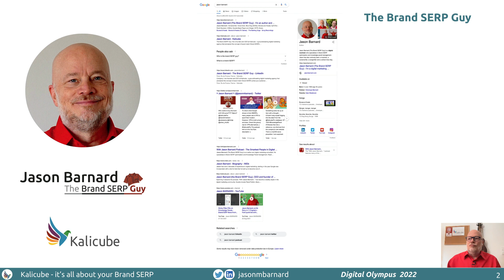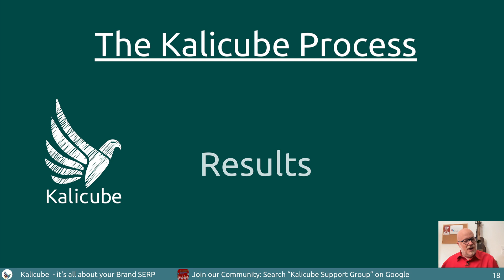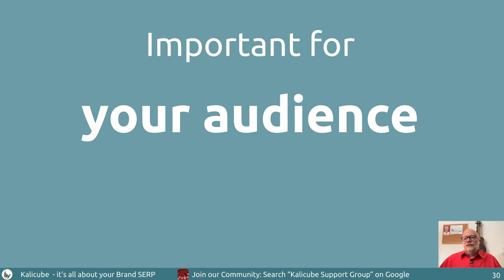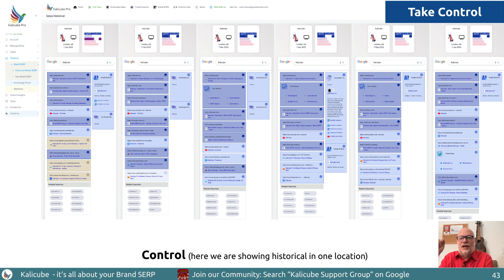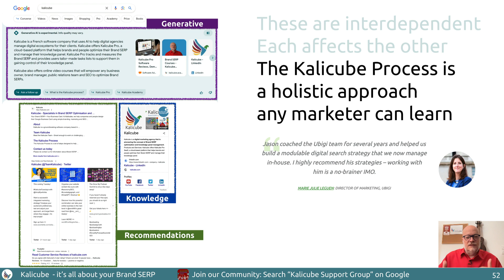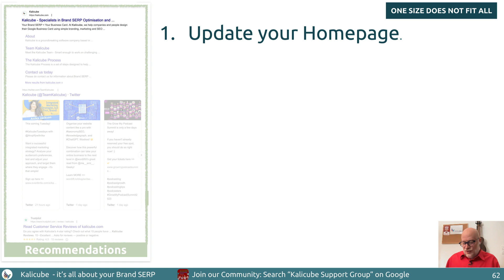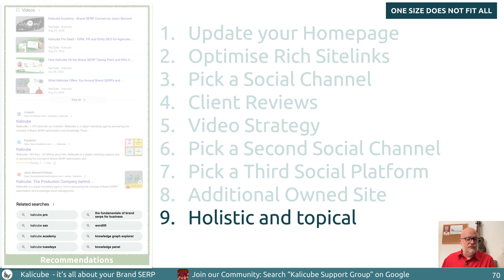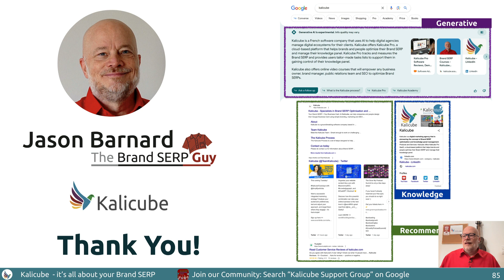Reading a Brand SERP to Build Your Future-Proof Digital Search Strategy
What does your Brand SERP reveal about your digital (search) strategy? In this insightful video, Jason Barnard, known as "The Brand SERP Guy" and CEO and founder of Kalicube, shares his expert perspectives and strategies. Jason reveals the secret to interpreting what appears when someone googles your brand, how to make your Google results accurate, positive, and convincing, and the importance of recognising the Entity Home. Don't miss this opportunity to leverage Jason's extensive digital marketing knowledge to develop a powerful, future-proof search strategy for your brand. Watch the video right to the end.

This amazing episode is hosted by the wonderful Michael Cortez of Digital Marketing Quarterly Podcast.